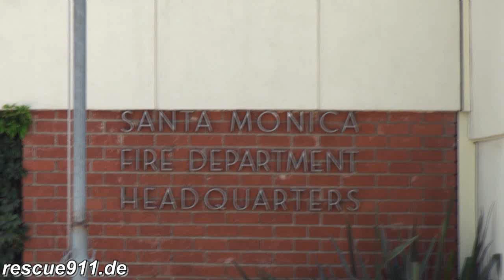Engine 6 Santa Monica Fire department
engine company 6 responding out of Santa Monica fire station 1 to a call //

by Dirk Steinhardt - Santa Monica, California, USA - 09.2010